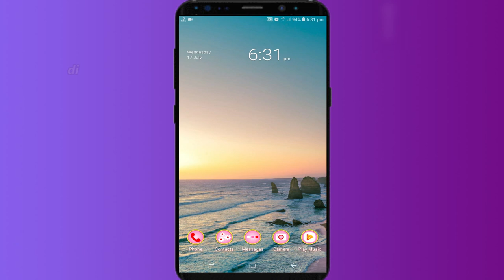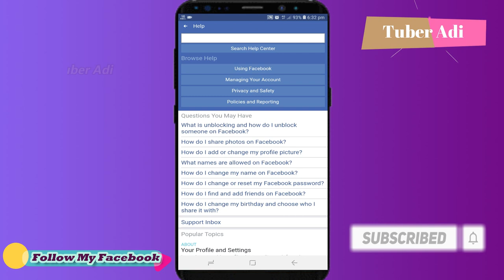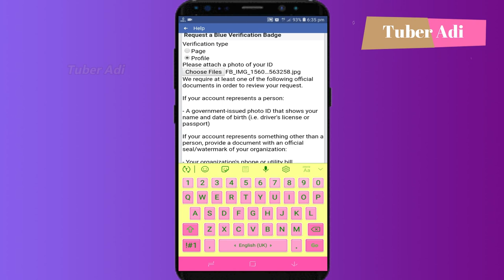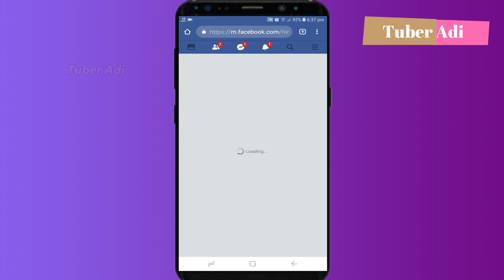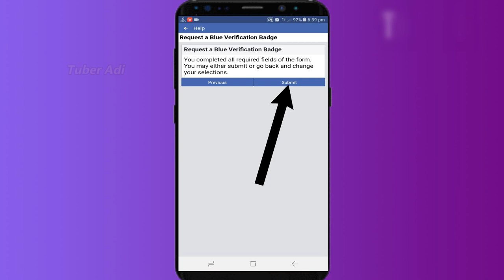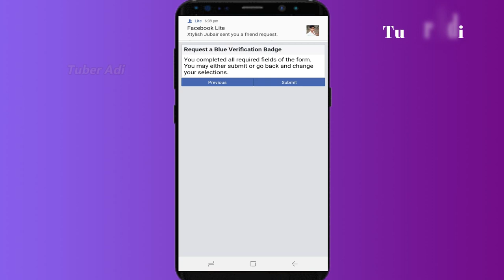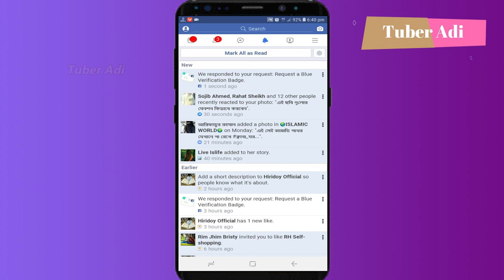Facebook blue verification badge// Blue verified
Welcome to Youtube Idea channel. This video i will show _Facebook blue verification badge or blue verified  _ This channel you can find a lot of tips and tricks about Android mobile and technical information/ BD News/World News etc.I am offering you to learn something new about android phone and all news updates.I speak about new apps some hidden options and some awesome tips what can make your phone fast ,easy and smart, and i collect all updates news and all technical information .So friends Subscribe my channel and click the bell icon for the latest update. .